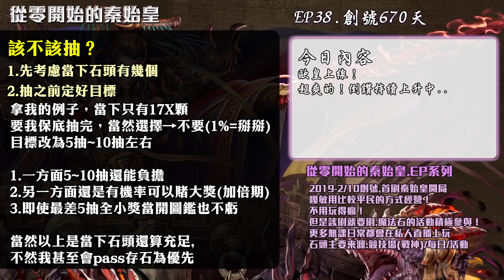【神魔之塔】秦始皇.EP38，超級歐洲抽卡！你有過嗎？一起來分享最歐的那次吧！